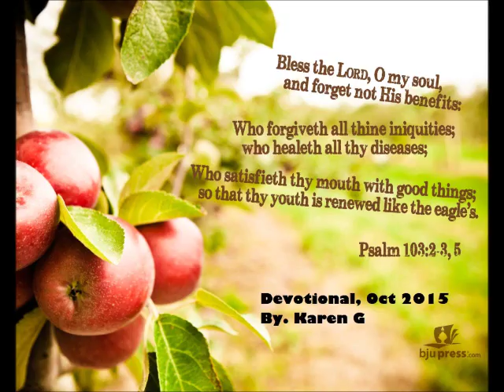Daily Devotional October 29 2015, The Trouble With Guys and Girls